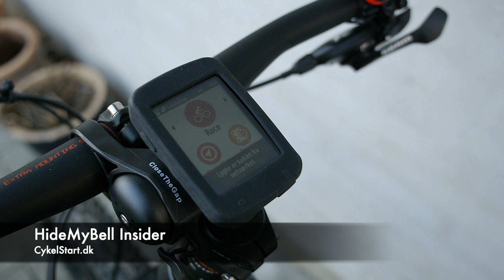HideMyBell Insider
CloseTheGap.cc har lanceret HideMyBell Indsider, en holder til cykelcomputeren med indbygget ringeklokke, simpelt og diskret!